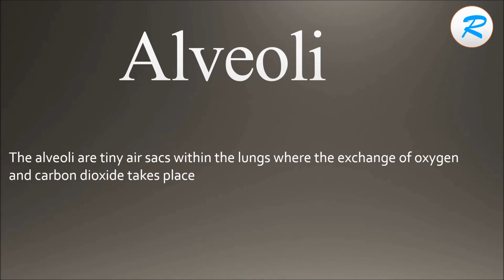How to pronounce Alveoli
Learn how to say Alveoli with Learn it with Radhika